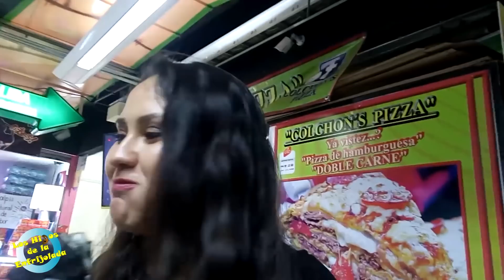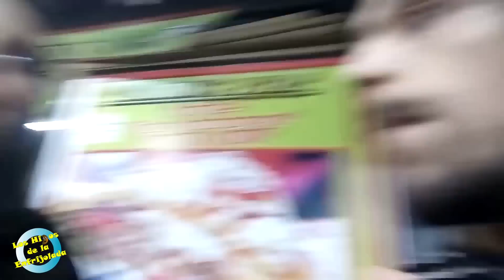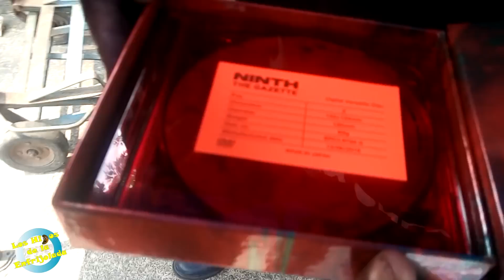the GazettE WT México 2019 // Asi se vive un live en México !!!